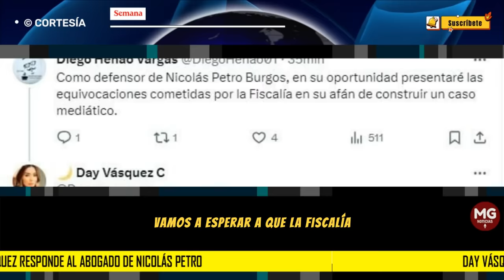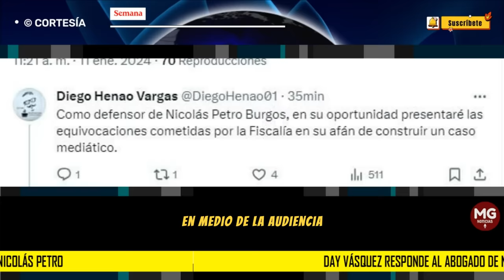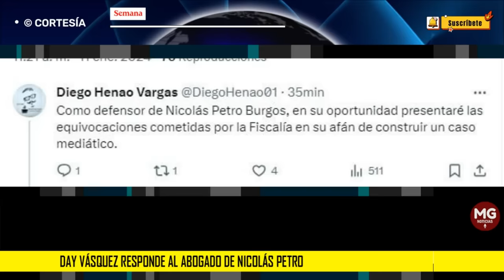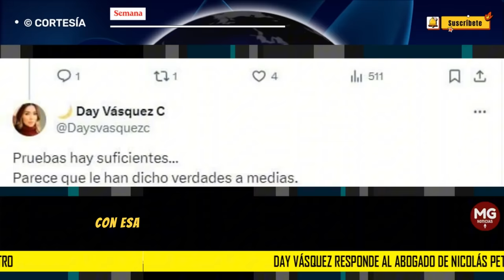ATENCIÓN 🛑 DAY VÁSQUEZ RESPONDE AL ABOGADO DE NICOLAS PETRO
“Le han dicho verdades a medias”: Day Vásquez responde al abogado de Nicolás Petro, quien asegura que Fiscalía construyó un caso “mediático”
Day Vásquez sostiene que “pruebas hay suficientes”.
SEMANA